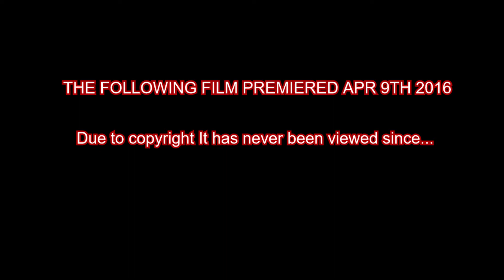Leather Jacket REMASTERED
On April 9th 2016 a film was made for a finance class. The film was lost to history...until now.